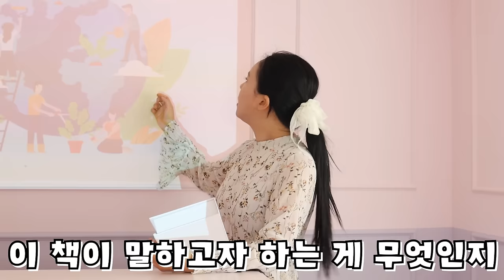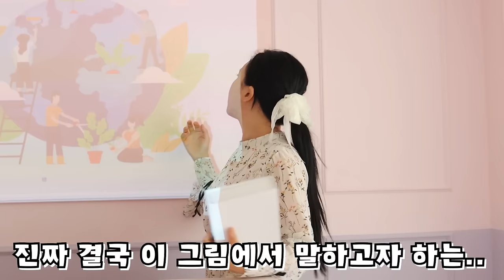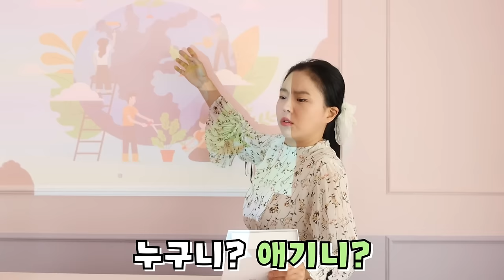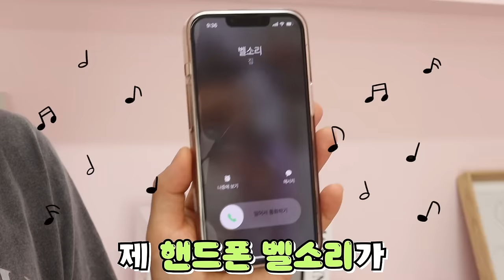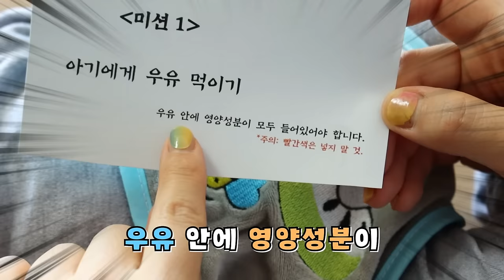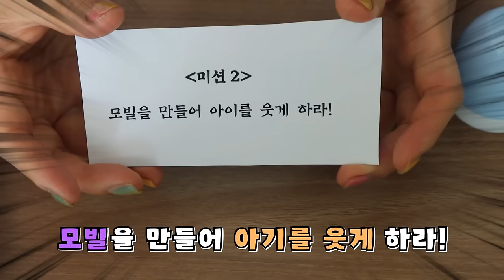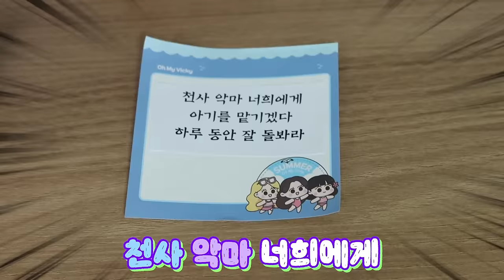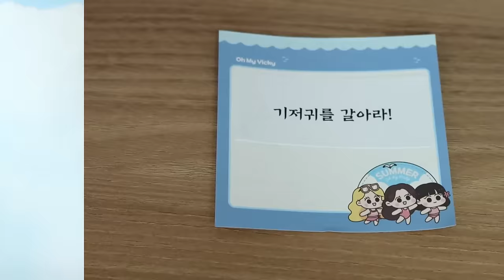천국 VS 지옥 아기돌보기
아기들 돌보야 한다.
과연 잘 볼 수 있을까요?

오마이비키 보기
대성공!